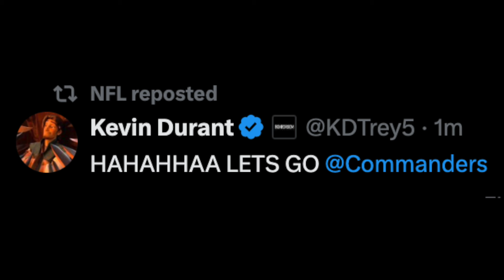Commanders GAME-WINNING HAIL MARY! Dan Quinn LOSES HIS MIND! Jayden Daniels MIRACULOUS Win!